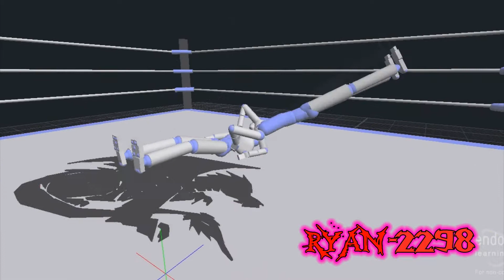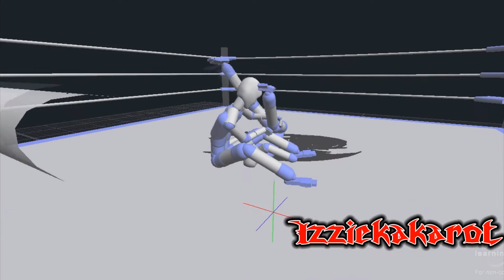[Endorphin] South To East Connection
Collaboration featuring me, Izziekakarot and RyaN-2298.
Cheers.
Credit to CK for the Table.
I claim no ownership for the audio.